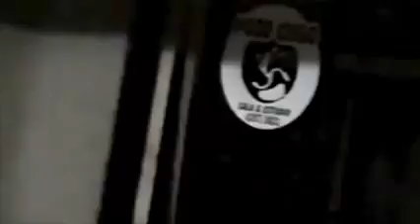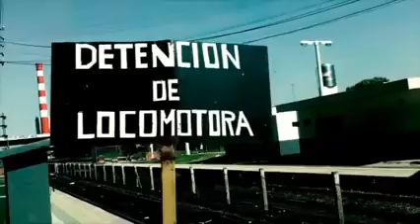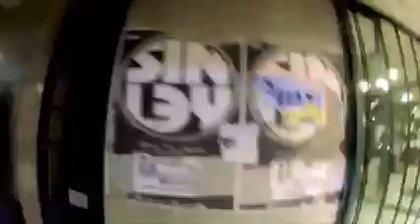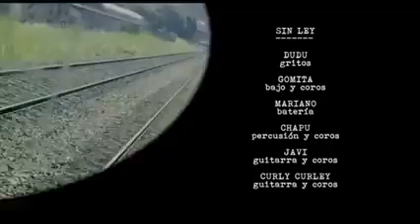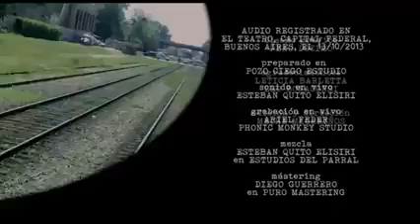Dvd Uff Completo - Sin Ley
música

01 - Tarde Para Todo
02 - Solos y Aburridos
03 - Nos Mintieron
04 - Raros
05 - Mi Amor
06 - Una y Otra Vez
07 - Moriré
08 - Sin Saber De Vos
09 - Hoy Tendo Piedad
10 - Lagrimas De Sal
11 - Quizás No Quisiera
12 - Nena Nena
13 - Perra
14 - No Me Drogo
15 - Nuestros Cuerpos
16 - Pistolazo
17 - Leales
18 - No Pasa Naa
19 - Compañero
20 - Mi Dulce Sol
21 - La Nada
22 - Infractora
23 - Se Me Olvidó
24 - Si Me Faltas
25 - Dos En La Galaxia
26 - Mentis Desnuda
27 - Tu Desprecio
28 - A Los Chicos de Mi Bario